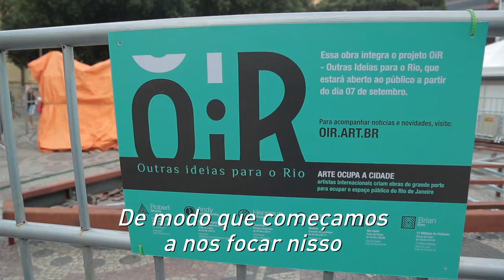Robert Morris - Labirinto de Vidro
O artista plástico norte-americano, Roberto Morris, criou um labirinto triangular, de vidro, e o instalou na Cinelândia, diante do Theatro Municipal.  A obra faz parte do evento de arte pública OIR - Outras Idéias para o Rio de Janeiro, que ocorre entre os dias 7 de setembro a 2 de novembro de 2012.  Neste vídeo, seu assistente, Ryan Roa, fala do processo de criação e instalação da obra.